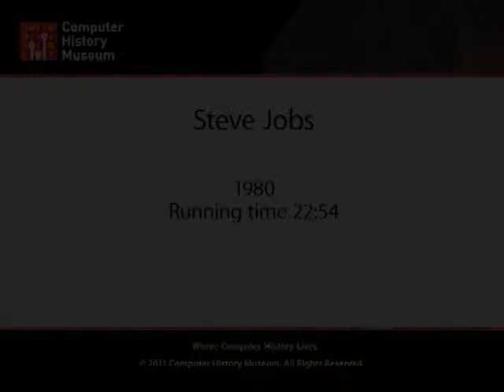Steve Jobs presentation at Insanely Great (1980)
Computer History Museum Video

Steve talking pretty frankly. Apologies for being late to the presentation. Scientific American had been taking photos of him the last couple of days. He had lots of hair, a solid mustache and a lightly cut beard. Steve discusses his experiences of talking to 4 and 5 year olds about computers. Steve confesses to not being so crash hot on games. A guy in Nebraska uses his computer to calculate soil fertilizer rates. Steve says that they built the Apple for themselves because they couldn't afford to buy a computer. It took about 6 months to design the original computer using liberated parts. Then Steve goes on to describe his first commercial sales.

Steve describes the difference between feeling changes are happening and seeing the changes happening. Steve feels that man is a tool maker, having the ability to make a tool to amplify the ability he may have. Then he goes on to discuss the immediate future vision of where Apple will start developing their computers.

Steve then goes on to discuss using the extra horsepower that was cheaply coming to the market was going to be specifically utilized to help that man-machine interaction go smoother. And specifically not to do VisiCalc number crunching and database management.

The video quality gets pretty rough around the question time when Steve answers a question about the Apple's business description. Simplicity is the ultimate sophistication. Steve describes how over half the people in Apple at that time were assigned to software engineering instead of hardware engineering.